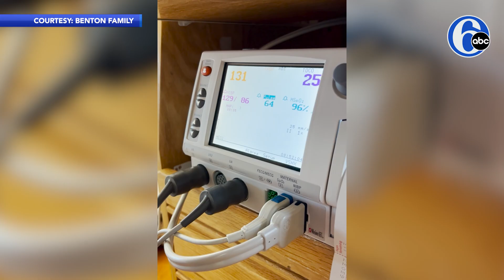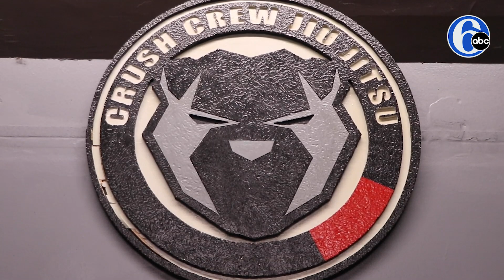Pa. nurse triumphs after battle with cancer & weight loss journey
After losing 70+ pounds and beating cancer, Jen Coleman is feeling grateful. So, too, is the family of a baby whose life she helped save last year.